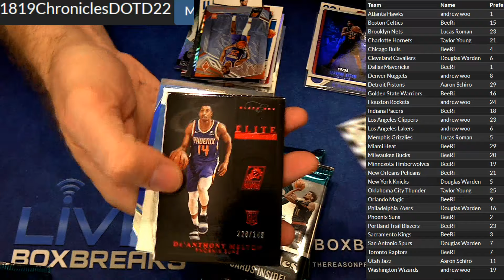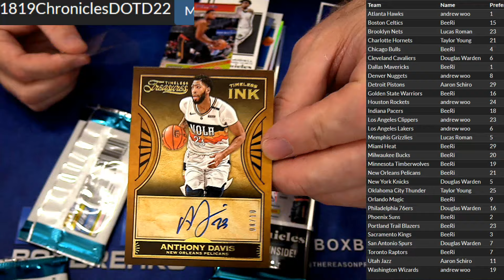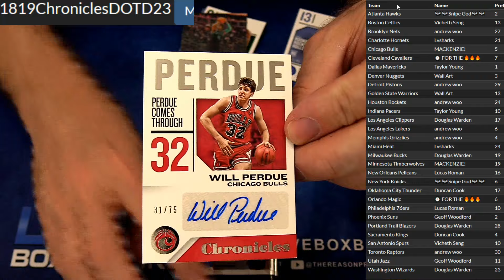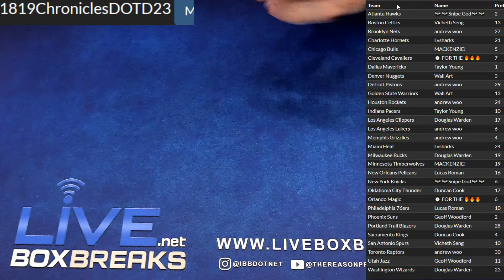2018 19 Chronicles #22 and #23 LBB